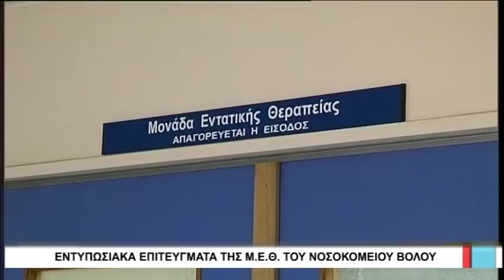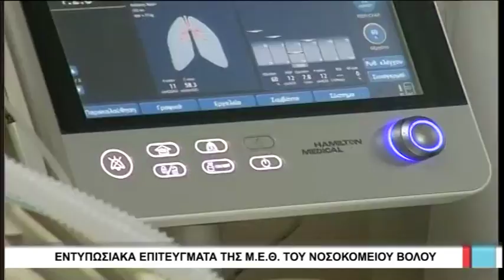Βόλος Εντυπωσιακά επιτευγματα της ΜΕΘ του Νοσοκομείου Βόλου 170217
Ξεκίνησε σήμερα το έργο της επιχάλκωσης της Μονάδας Εντατικής Θεραπείας στο Νοσοκομείο του Βόλου, που πέτυχε να μειώσει σε σημαντικό βαθμό τις ενδονοσοκομειακές λοιμώξεις, με παράλληλη μείωση της φαρμακευτικής δαπάνης και των ημερών νοσηλείας των ασθενών. Βασική της αδυναμία παραμένει η έλλειψη ικανού αριθμού νοσηλευτών αλλά και μερικών ειδικοτήτων γιατρών.